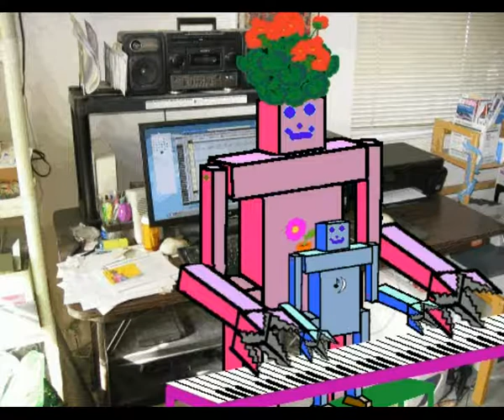Rhyme Test Song #1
The robots try their hand at rhyme and meter.